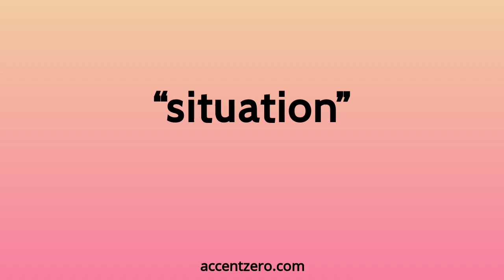Pronounce "situation" - Chinese accent vs. native U.S.